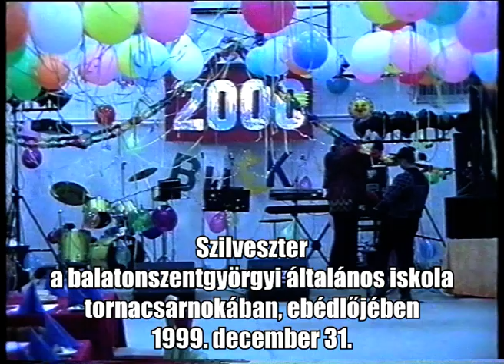1999.12.31. Szilveszter az általános iskola tornacsarnokában